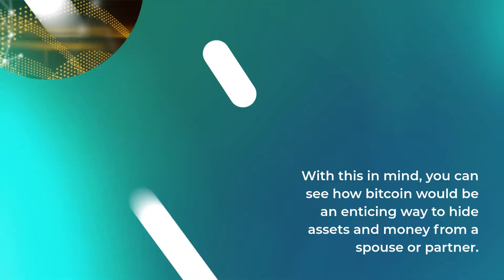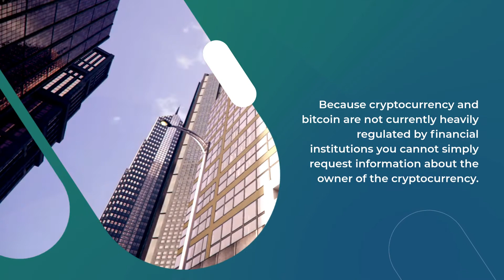What Happens to Bitcoin in Divorce?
As cryptocurrency becomes a more popular form of currency, it is important to understand how bitcoin, an unregulated form of cryptocurrency, might be treated in a divorce. Our experienced attorneys at Johnson Law Group can advise you on situations related to bitcoin and your divorce.

Please schedule your Free Consultation with one of our Family Law Attorneys.

JLG has offices in Denver, Commerce City & Colorado Springs.

We will help you via phone, Zoom, or Teams - your choice.

And we speak English & Spanish throughout the process.

We will answer your questions, discuss your legal issue, develop an
action plan and timeline, ensure your understanding of the process, and
confirm next steps.

We look forward to supporting you at every step of the process.